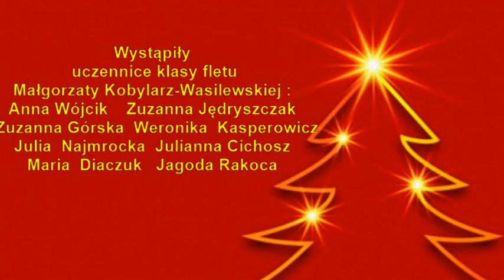Fletowe kolędowanie 2020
Koncert kolęd uczennic klasy fletu Małgorzaty Kobylarz-Wasilewskiej z Zespołu Państwowych Szkół Muzycznych w Koszalinie.